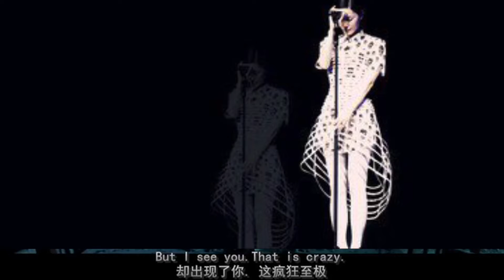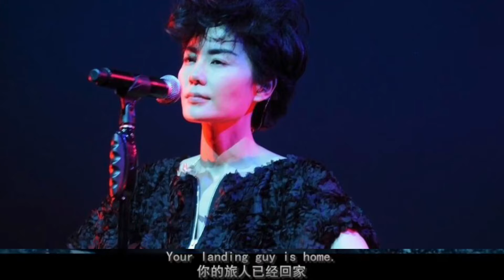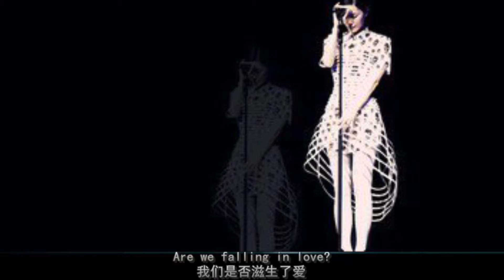王菲 Faye Wong|云直播首秀Live｜翻唱民谣《Landing Guy》｜天后一开口依旧仙气飘飘